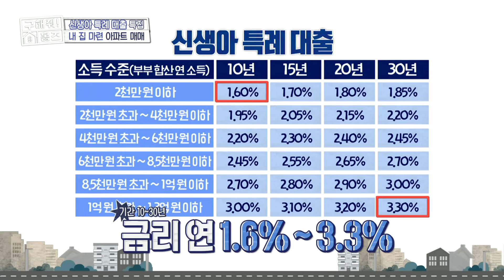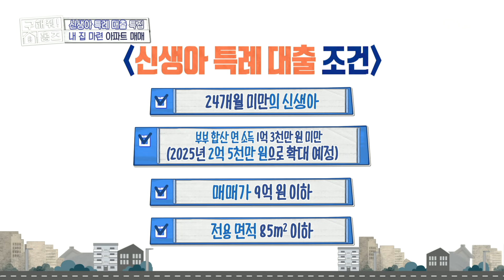최대 5억 원까지 대출 가능✨ 신생아 특례 대출 조건👶, MBC 241003 방송